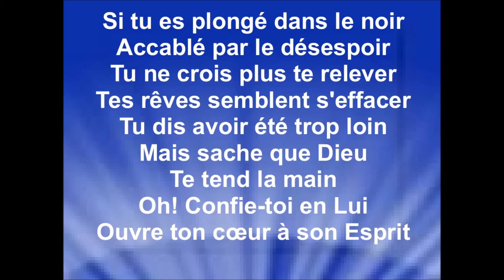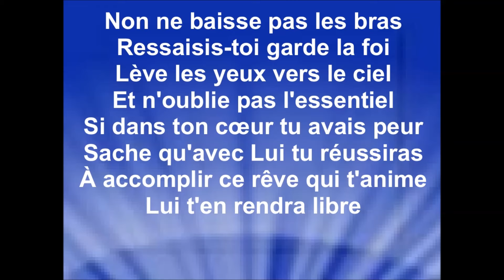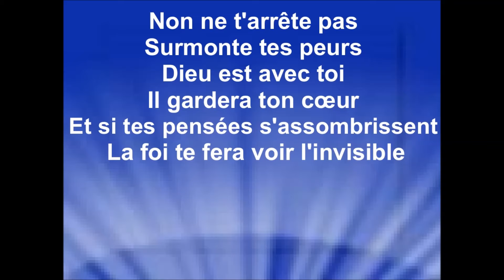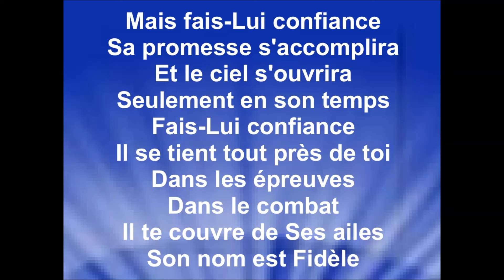FAIS-LUI CONFIANCE - Fletcher (Cover Espera El Tiempo De Dios - Isaac Valdez)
FAIS-LUI CONFIANCE - Fletcher
Chant original : ''Espera El Tiempo De Dios'' (Attends le temps de Dieu)
Auteur : Isaac Valdez
Single sortie 2017

Album : L'héritage de mes pères - Action missionnaire Vol. 1

Droits d'auteur
Espera El Tiempo De Dios
Isaac Valdez
Passage incluant le contenu : 0:01 - 2:50

PAROLES:

Si tu es plongé dans le noir
Accablé par le désespoir
Tu ne crois plus te relever
Tes rêves semblent s'effacer
Tu dis avoir été trop loin
Mais sache que Dieu
Te tend la main
Oh! Confie-toi en Lui
Ouvre ton cœur à son Esprit

Fais-Lui confiance
Sa promesse s'accomplira
Et le ciel s'ouvrira
Seulement en son temps
Fais-Lui confiance
Il se tient tout près de toi
Dans les épreuves
Dans le combat
Il te couvre de Ses ailes
Son nom est Fidèle

Non ne baisse pas les bras
Ressaisis-toi garde la foi
Lève les yeux vers le ciel
Et n'oublie pas l'essentiel
Si dans ton cœur tu avais peur
Sache qu'avec Lui tu réussiras
À accomplir ce rêve qui t'anime
Lui t'en rendra libre

Fais-Lui confiance
Sa promesse s'accomplira
Fais-Lui confiance
Dans les épreuves
Dans le combat

Non ne t'arrête pas
Surmonte tes peurs
Dieu est avec toi
Il gardera ton cœur
Et si tes pensées s'assombrissent
 La foi te fera voir l'invisible

Mais fais-Lui confiance
Sa promesse s'accomplira
Fais-Lui confiance
Dans les épreuves
Dans le combat